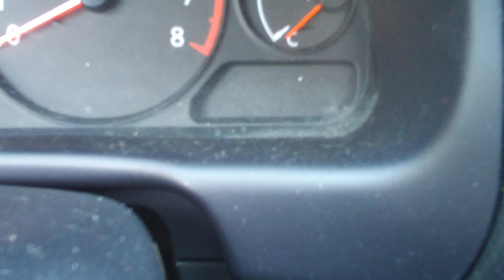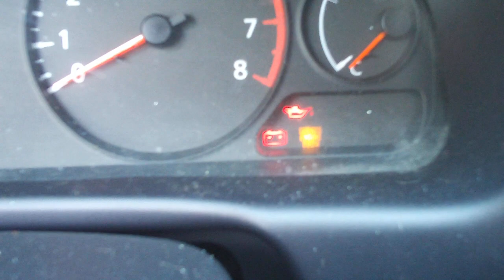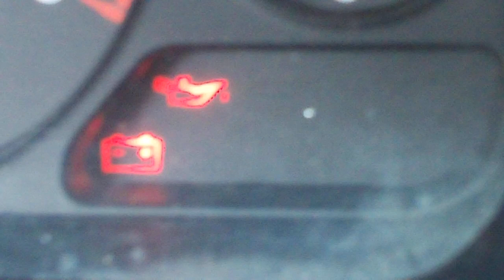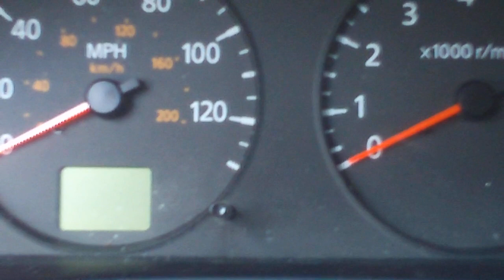HOW TO: Get ECU (computer codes) on a 02-06 Nissan Sentra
How to make your engine tell you if anything is wrong.